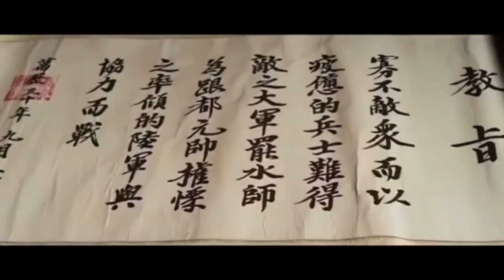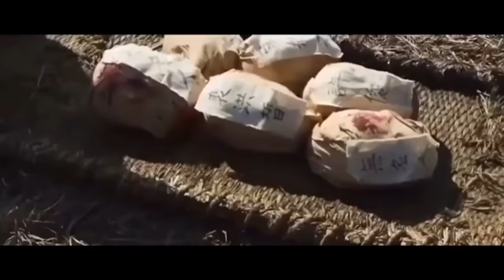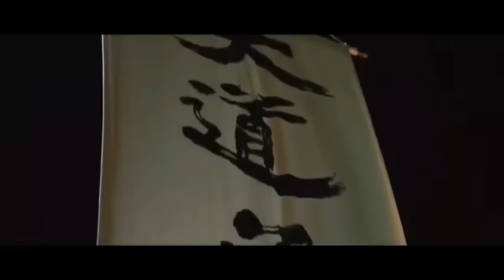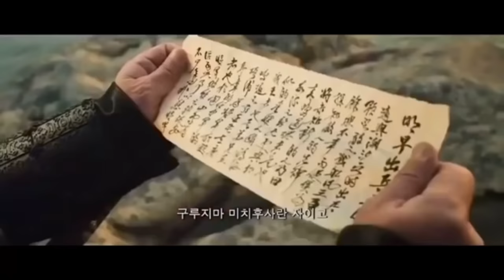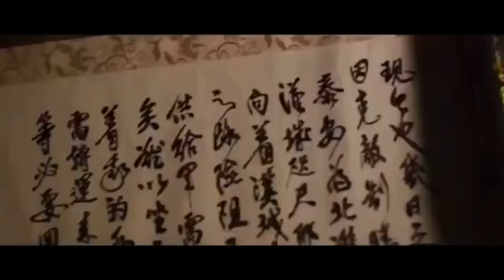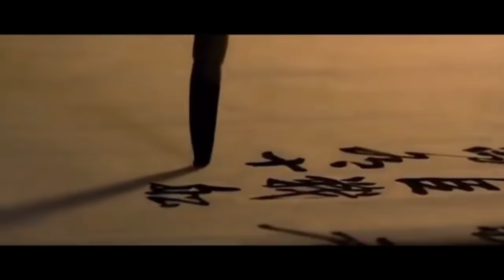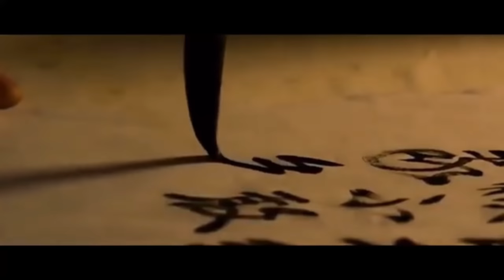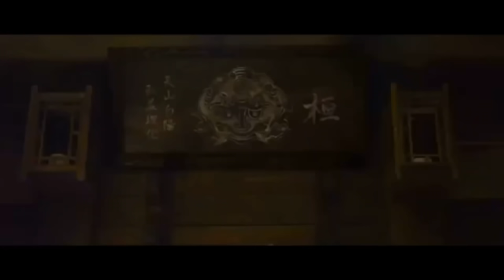หนังใหม่ 2021 HD​​ 🎬 ดูหนังชนโรง🎬เต็มเรื่อง🎬พากย์ไทย🎬ภาพยนตร์แอ็คชั่น 2021 #33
จากเหตุการณ์จริงในประวัติศาสตร์ของเกาหลีใต้ที่ถูกจารึกไว้ เมื่อวันที่ 26 ตุลาคมปี 1597 พลเรือเอกยีซอนชิน (ชเวมินซิก) นำกองทัพเรือของเขาที่มีเพียงแค่ 13 ลำ สามารถเอาชนะ พลเรือเอกโทโดะ และกองทัพเรือญี่ปุ่นที่มีแสนยานุภาพกว่า 300 ลำ ด้วยการวางแผนและการอ่านทิศทางลม จนมันกลายเป็นกลยุทธที่ถูกใช้เพื่อศึกษาจนถึงปัจจุบัน.